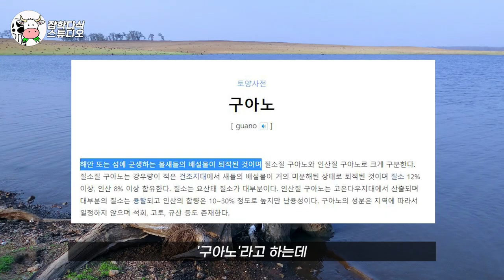귀여운 펭귄의 더러운 똥매너 (feat. 인간사회였다면 폭행시비 급증각)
펭귄의 선넘는 똥매너를 고발합니다!

안녕하세요
잡학다식 스튜디오 똑카우 입니다 :)

영상협조 : 부기부기거부기